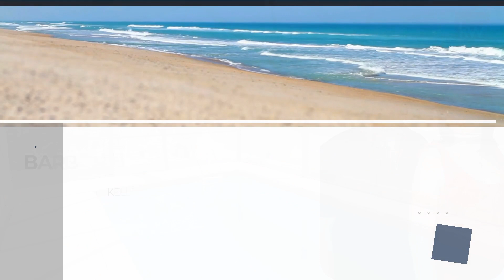1263 Mulberry Court, Marco Island, FL 34145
This beautifully updated 3bed/2bath home presents a perfect Marco Island investment opportunity, with rental bookings already in place. The massive screened patio is perfect for entertaining with its Southeast exposure, and direct access to the Gulf of Mexico makes this a boater's delight!